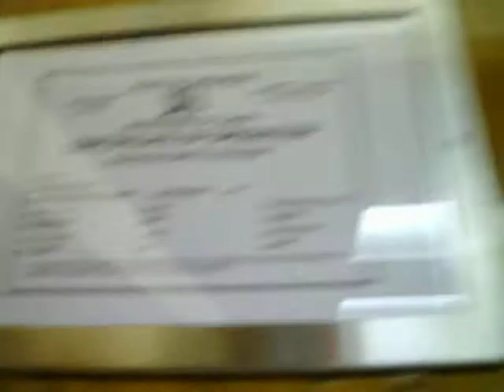1962 Dover #2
Same as 1962 Dover #1